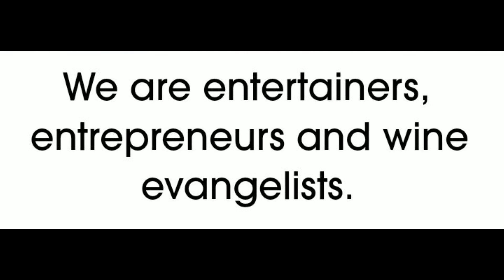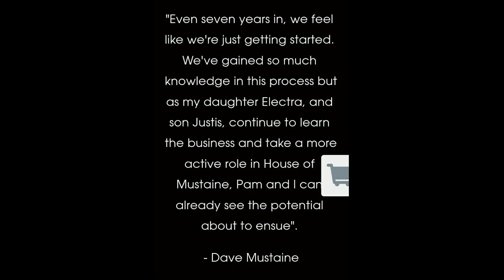HOUSE OF MUSTAINE PROMO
(Fan-Made/By ME) A sentimentally sequenced, slideshow promo for House Of Musaine Wines, to help promote their upcoming release of seasonal wines. The sampled music is from a Megadeth song called, Coming Home." Most of the photos are from House of Mustaine social media, and a few from internet stock. There are a few of mine in here to though. ENJOY!!!